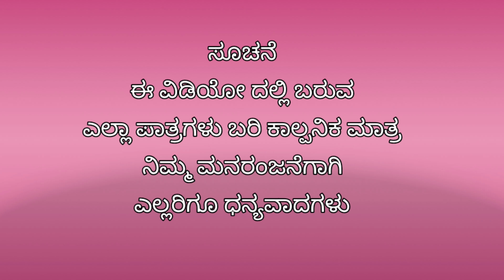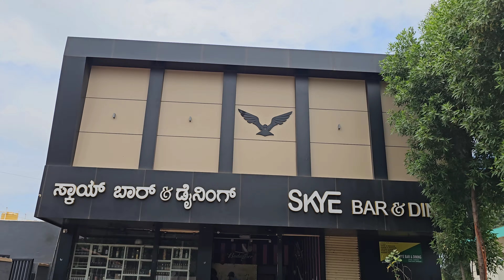ಗಿಡ್ಯಾನ ಪಾಯಿಕಾನಿ | Shankar Ambiger Jamkhandi | Comedyvideo | Uttarkarnataka | Kannada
Artist
Shankar Ambiger
Shivuputra Ambiger
Chola Prashant
Satisha Shingadi
Appu ( pandya ) Talavar
Kamalavva Kadakol RC

Shankar Ambiger

Camera
Royal Vittal Lokapur

Thanks to
Yallappa Koli Chanal
Hanamant Shivanakkanavar